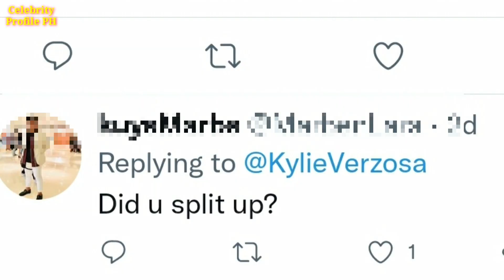Buong katotohanan sa Break up ni Kylie Versoza at Jake Cuenca || Kylie umiyak sa Its show time